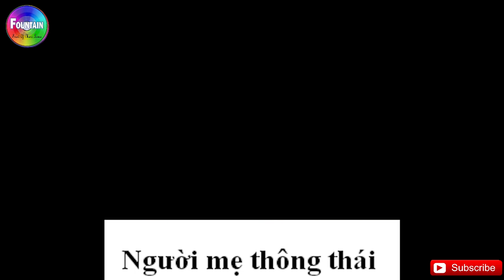Người mẹ thông thái - Chuyện kể đêm khuya | Truyện cổ tích | Phim hoạt hình hay nhất